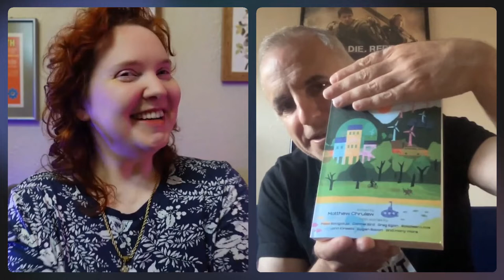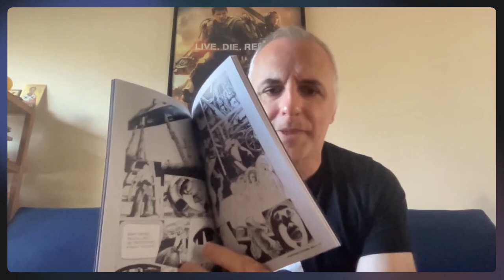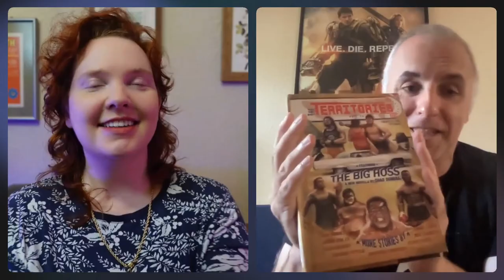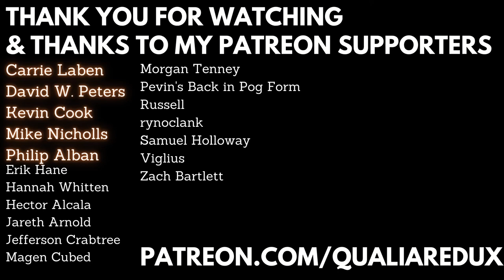Should writers use trigger warnings? | Interview with Nick Mamatas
Nick Mamatas joins me to talk trigger warnings, fandom's influence on writer expectations, and the ten short stories he's published this year. Where to find them:

Phase Change

"The Man in the Sailor Suit" in Black Is The Night

"Drowned in the Sun" in the November / December 2022 edition of Asimov's Science Fiction

The Leaves of a Necronomicon

"The Ultimate! Modern!! Convenience!!!" in Forbidden Futures

"Detox Mansion" in Lawyers Guns and Money

"Iblis, Come to Me!" in The Territories Volume 1.